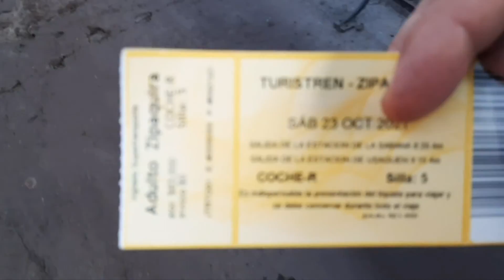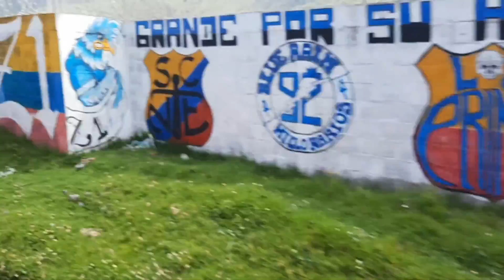Train from Sabana Station to Zipaquira, Salt Cathedrale, Colombia 🇨🇴